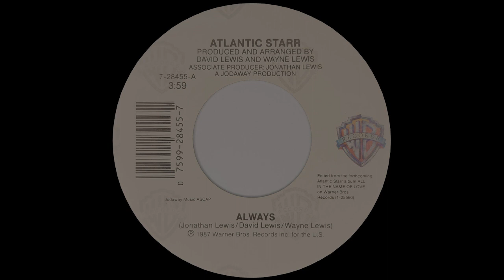Always - Atlantic Starr (STEREO)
1987 Warner Brothers Records (7-28455-A)
Flip Side: Always (instrumental) - Atlantic Starr

Reached no. 1 on the Billboards Hot 100 & Adult Contemporary Chart.
Produced by: David Lewis & Wayne Lewis